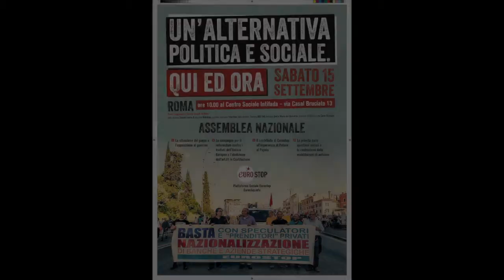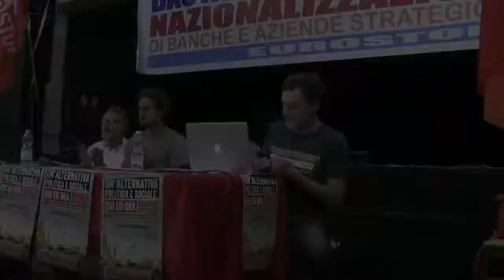ASSEMBLEA NAZIONALE EUROSTOP 15-09-2018 - WALTER LORENZI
UN'ALTERNATIVA POLITICA E SOCIALE. QUI ED ORA.

* La situazione del paese e l'opposizione al governo.

* La campagna per il referendum contro i trattati dell'Unione Europea e l'abolizione dell'art. 81 in Costituzione.

* Contributo di EUROSTOP all'esperienza di POTERE AL POPOLO.

* La priorità delle questioni sociali e la costruzione delle mobilitazioni di autunno.